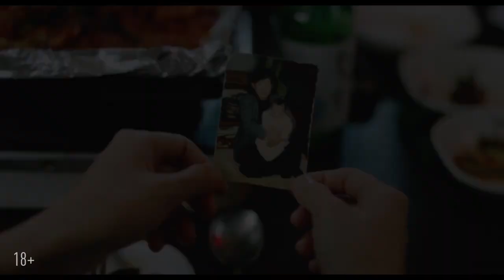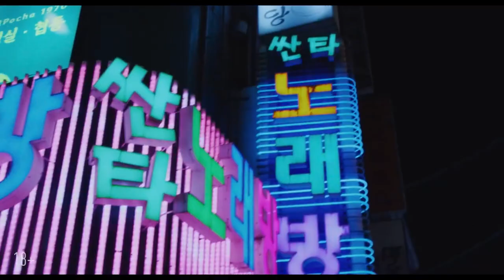Возвращение в Сеул 2023 Трейлер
Дистрибьютор:
Страна производства:  Франция, Германия, Бельгия, Корея Южная, Румыния, Камбоджа, Катар
Режиссер: Дэви Шу
В ролях:  Пак Чи-мин, О Гван-нок, Guka Han,
Ким Сон-ён
Жанр: Драма
Продолжительность: 119 минут
Возрастное ограничение: 18+
Дата премьеры: 11 мая 2023 г.

Фредди — 25-летняя кореянка, которая выросла в приёмной семье во Франции. Поддавшись порыву, она впервые возвращается на родину, чтобы найти биологических родителей. Её путешествие разворачивается в новом и неожиданном направлении.

Рекламные ссылки с призывом к действию